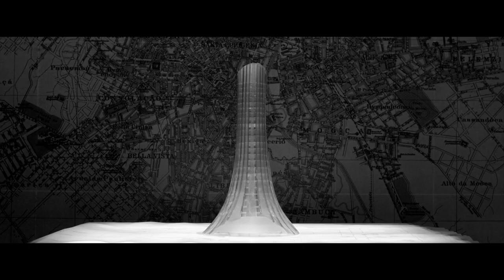Trailer Oficial - OBRA - Gregorio Graziosi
Na populosa cidade de São Paulo, um jovem arquiteto envolvido na construção de seu primeiro grande projeto, testemunha a descoberta de um cemitério clandestino no terreno que pertence a seus ancestrais. Questionando seu passado e origens, ele entra em conflito com sua consciência, herança familiar e com a memória da cidade que retorna à superfície.

Elenco Principal:
Arquiteto - Irandhir Santos
Mestre de Obra  - Julio Andrade
Mulher do Arquiteto - Lola Peploe
Pai do Arquiteto - Marku Ribas

Ficha Técnica
Direção e Roteiro - Gregório Graziosi
Produção - Zita Carvalhosa
Produção Executiva - Leonardo Mecchi
Direção de Produção - Farid Tavares
Direção de Fotografia  - André S. Brandão
Direção de Arte - Mario Saladini e Vera Oliveira
Direção de Som - Fábio Baldo
Montagem - Gabriel Vieira de Mello